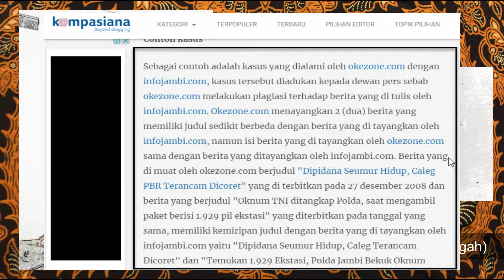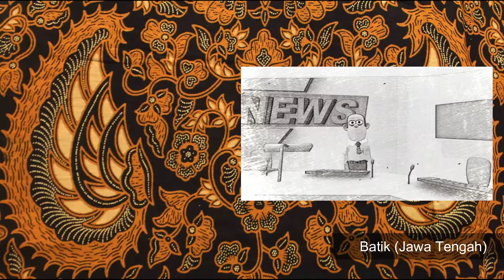Bolehkah Channel Youtube Konten BACA BERITA / Slide? Bisa tidak di monetisasi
Bolehkah Channel youtube Konte BACA BERITA / Slide? Bisa tidak di monetisasi

Apakah channel youtube baca berita diperbolehkan?
Channel baca slide berita apakah bisa di monetisasi?

Pembuat konten sering kali berjuang untuk menjadi sumber tepercaya yang dituju untuk topik atau bidang keahlian tertentu. Mereka bisa membangun kredibilitas dan nilai tambah bagi komunitas yang lebih luas dengan mengidentifikasi dan mengkurasi video dari saluran lainnya.

Pembuka pikiran
Alat dan teknik yang disusun dari pengalaman kami dengan pembuat konten YouTube:

Pilih video yang bernilai maksimum: Salah satu cara untuk melakukan hal ini adalah dengan memverifkasi video dan sumbernya serta menawarkan konteks atau perspektif tambahan.
Atur dan soroti: Cobalah menyusun video dalam daftar putar menurut topik dan menyajikannya di laman saluran Anda.

Cantumkan kredit jika sesuai: Selalu merupakan hal yang baik untuk mencantumkan sumber asli melalui link dalam deskripsi atau kartu video.